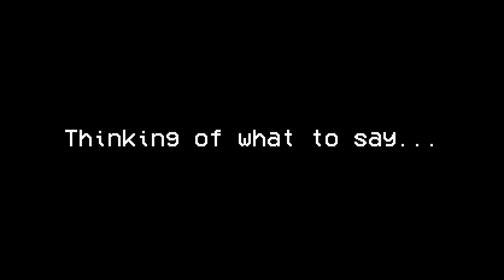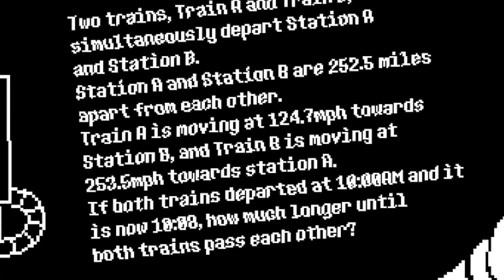Undertale is the BEST Indie Game I've Ever Played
UNDERTALE IS THE BEST INDIE GAME EVER MADE. (By default.)
We're back with another amazing Undertale episode! You guys really seem to like this series, so I'm here to deliver! Today we meet (my favorite character so far) Alphys! Hope you all enjoy this episode!